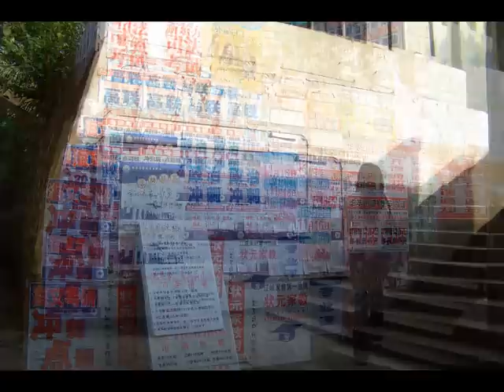Wuhan University-where beautifulness becomes reality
This is a set of pictures about my school, Wuhan University(PRC). I love this school not only its view but also its people and the life here makes me happy.